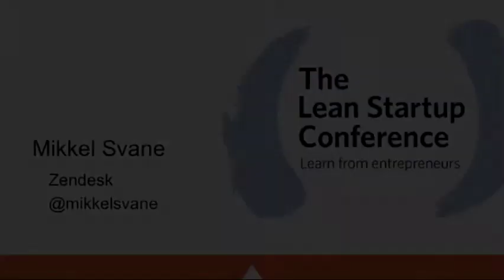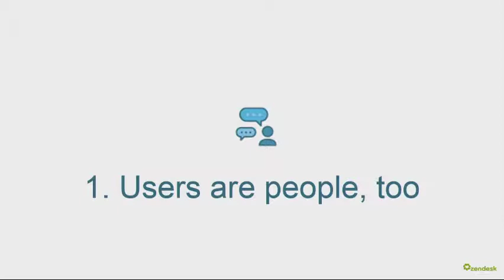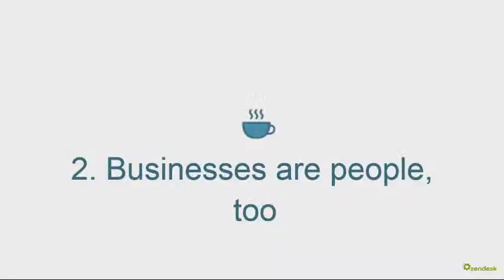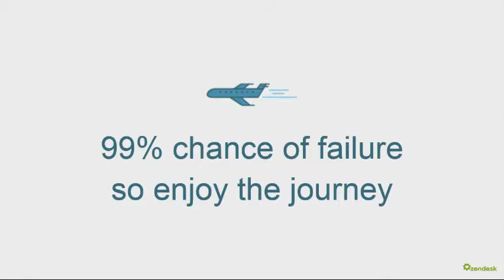Mikkel Svane, Getting closer to your customers in Startupland, LSC14